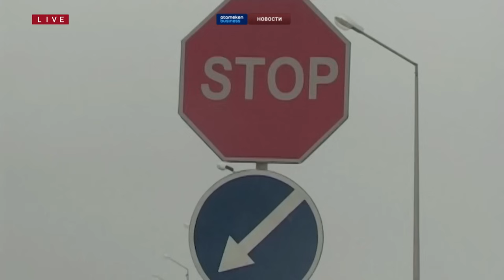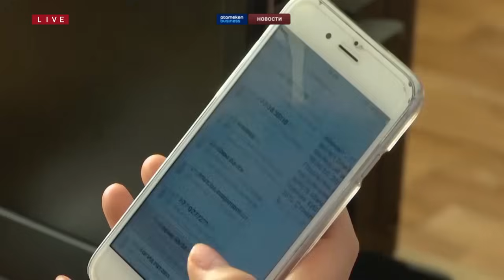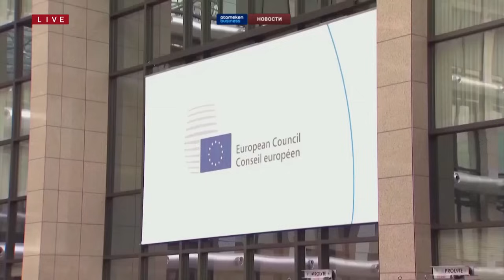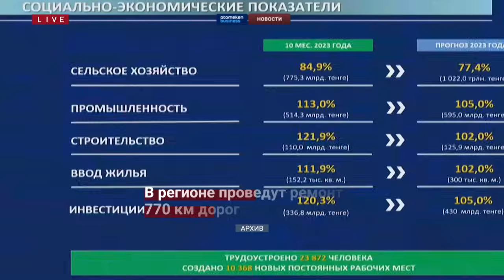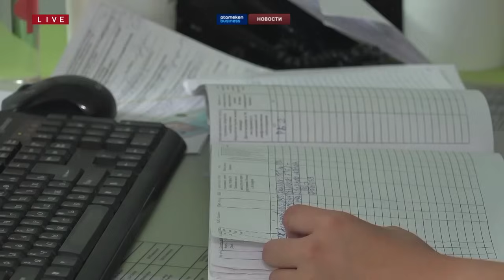Новости Казахстана | 05.12.2023